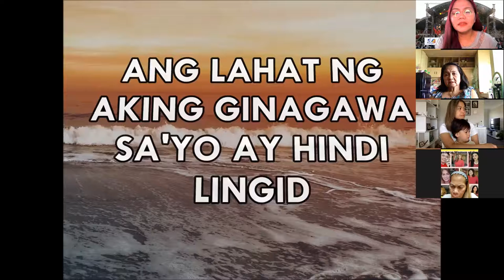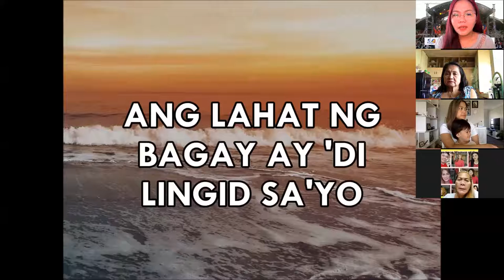226 DAYS|MORNING PRAYER & DEVOTION|OCT 27, 2021